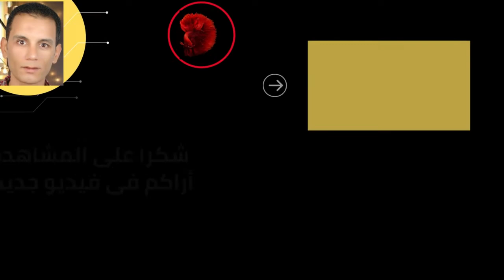عمل غاز co2 🧪 بأقل تكلفه من السكر والخميره🌿💥💚